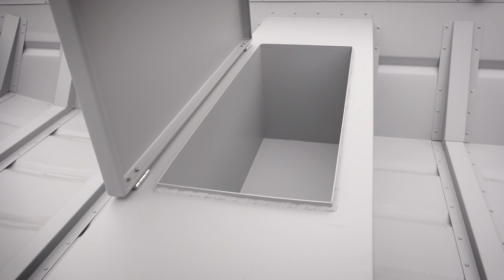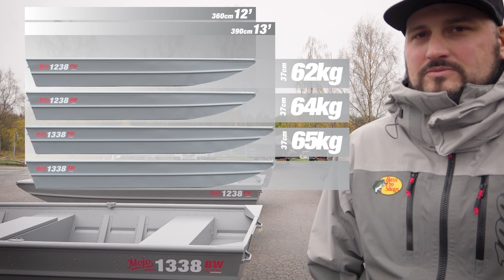Mojoboats - Mojo Jon 12' & 13' models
Genomgång av de fyra minsta modellerna i vår egna Jon Boat-serie som är tillverkade av Lugafo Aluminium Boats. 1238 BW och PW samt 1338 BW & PW. (OBS: Eventuella priser som syns i videon är för höst 2022, dessa kan förändras med tiden.)

Mojoboats are exclusive Scandinavian dealer for Tracker Marine Group. Tracker, Nitro, Mako, Ranger, Triton, Tahoe boats, Ascend Kayaks, PowerPole, St.Croix Rods. Mojoshop.se our webshop got everything for your boat!